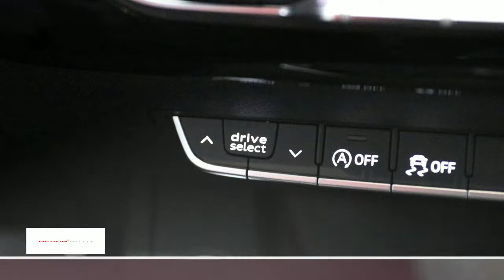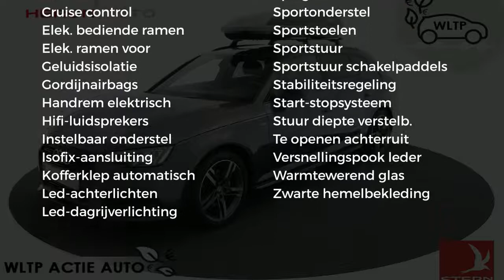Audi A4 Avant 1.4 TFSI 150pk S tronic S Line Edition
Merk: Audi
Model: A4
Type: Avant 1.4 TFSI 150pk S tronic S Line Edition
Bouwjaar: 2018
Vermogen: 150 kW
Cilinderinhoud: 1.400 cc
Aantal cilinders: 4
Brandstof: benzine
Transmissie: automatisch
Gewicht (leeg): 1.445 kg
Max trekgewicht: 1.500 kg
Carrosserievorm: stationwagon (5 drs)
Kleur: grijs

Accessoires:
* 1x SDXC kaartlezer, AUX-in aansluiting en USB-laadaansluiting
* 12 Volt aansluiting in bagageruimte
* Acoustisch privacy glas
* Aluminium raamlijsten
* Audi soundsystem
* Bagageruimte verlicht
* Bandenreparatieset
* Bandenspanningscontrolesysteem
* Centrale portiervergrendeling
* Cruise control met speedlimiter
* Dagrijverlichting, LED
* De-activeringsschakelaar bijrijdersairbag
* Decoratielijsten, aluminium Ellipse
* Diefstalalarm
* Diffusor achter in twlight
* Diffusor in platinumgrijs
* Dorpellijsten in carrossiekleur
* Elektromechanische parkeerrem
* Elektronische remkrachtverdeling (EBV)
* Elektronische startblokkering
* Fabrieksgarantie
* Inleg klavierlak
* Interieur, dashboard en hemelbekleding in zwart
* LED-koplampen
* LED achterlichten
* LED instapverlichting met audi logo
* Licht- en regensensor
* Lichtpakket 2
* Mf sportstuur, afgevlakt
* Middenarmsteun voor, comfort
* MMI navigatie
* MMI radio plus
* Motorsleepmomentregeling (MSR)
* Multifunctioneel sportstuur, met gedeeltelijk geperforeerd leder en S line logo
* Optiekpakket zwart
* Parkeerhulp achter
* Parkeerhulp plus
* Remassistent vervolgaanrijdingen
* Ruitensproeiers, verwarmbaar
* Ruitenwisserinstallatie, tweevoudig inschakelbaar met automatische nawisfunctie
* Schakelpaddels
* Schakelpookknop in geperforeerd leder
* S line bekleding in leder/stof 'Sequenz' met S line logo in de rugleuning
* S Line decoratielijsten in geborsteld aluminium mat
* S line logo's op instaplijsten en voorschermen
* S line logo's op voorschermen
* Smartphone interface
* Sportonderstel 20mm verlaagd
* Sportstoelen voor
* Standaard lak
* Velgen, lichtmetaal 8J x 18 '5-dubbelspaak-ster'-design
* Verbandmateriaal
* Verchroomde uitlaatsierstukken
* Verlicht dashboardkastje
* Verlichte instaplijsten met S line logo
* Voor- en achterbumper, dorpellijsten en diffusor in sportief design
* Warmtewerend glas
* Wegrijassistent
* Zij-airbags voorin (thorax-bekkenairbags)
Omschrijving:

Aanbieder:
Heron Auto Purmerend
Binnenzeestraat 7
1446AB  PURMEREND